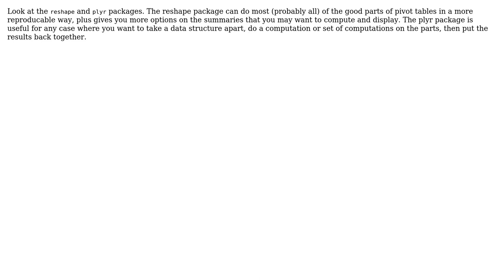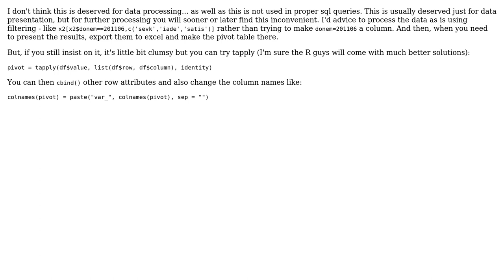Rearrange an R data frame like an Excel PivotTable (2 Solutions!!)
Rearrange an R data frame like an Excel PivotTable

With thanks & praise to God, and with thanks to the many people who have made this project possible! | Content (except music & images) licensed under CC BY-SA | Music | Images & others | With thanks to user Tomas user Mehper C. Palavuzlar user Greg Snow and the Stack Exchange Network Trademarks are property of their respective owners. You are responsible for your own actions.